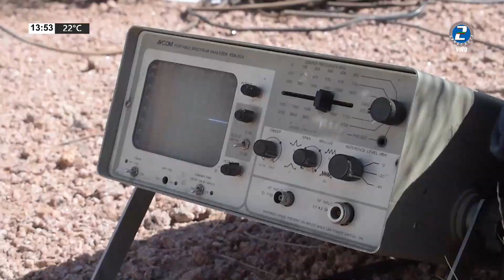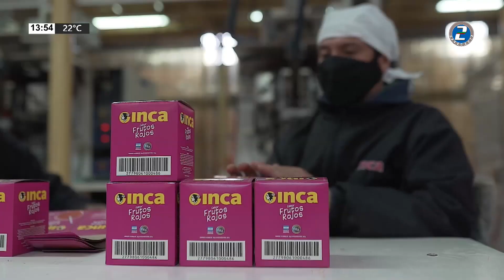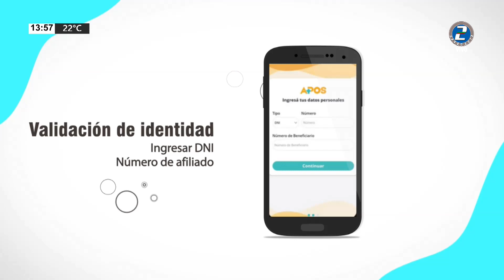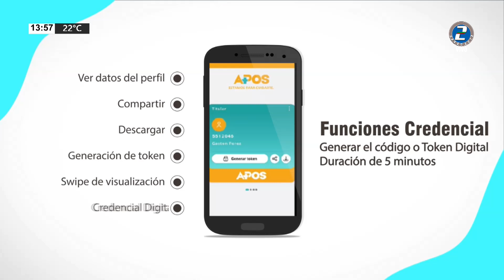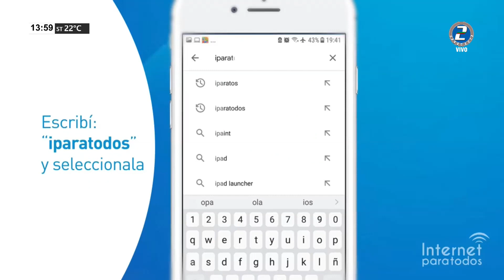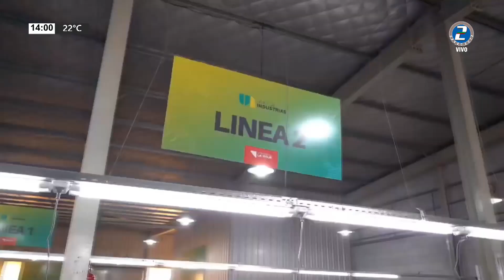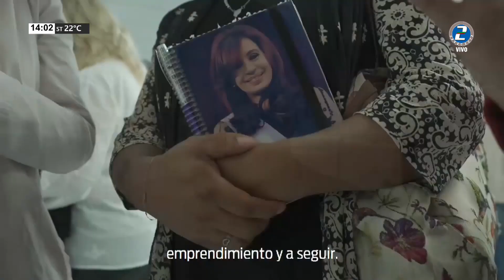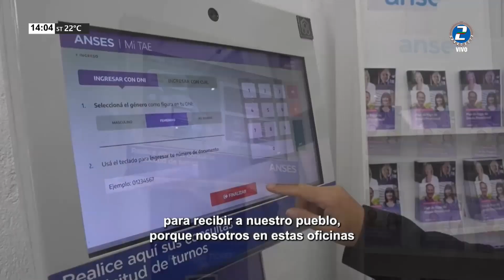SANAGASTA ES NOTICIA - EDICION CENTRAL 01 septiembre 2023